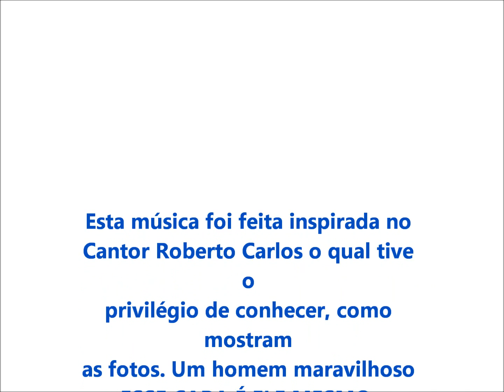ROBERTO CARLOS "GOTA DE AMOR" by Stella Annunciato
"GOTA DE AMOR" Letra e Música by Stella Annunciato foi feita por mim quando eu tinha 15 anos, inspirada no Cantor Roberto Carlos. Está em meu CD também .